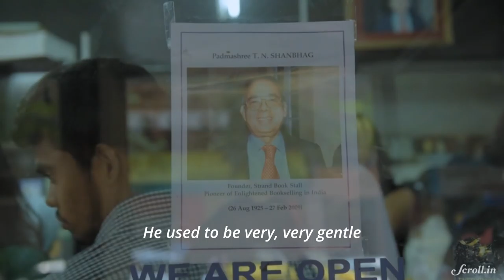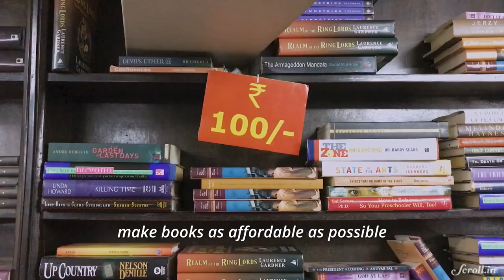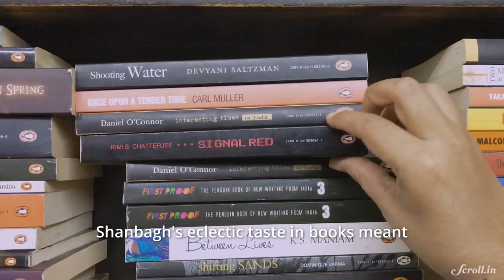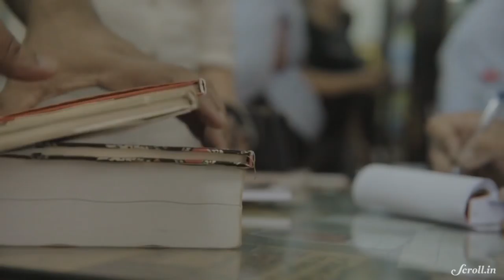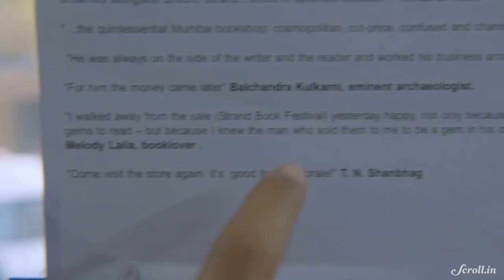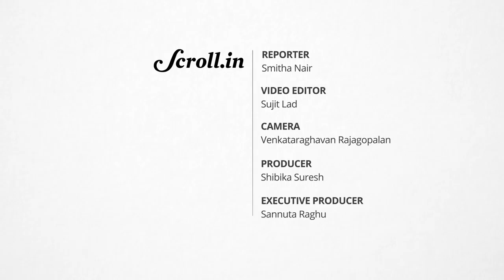Why Mumbai’s Strand Book Stall is shutting down this month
With Mumbai's Strand Book Stall closing, we take a trip down memory lane.